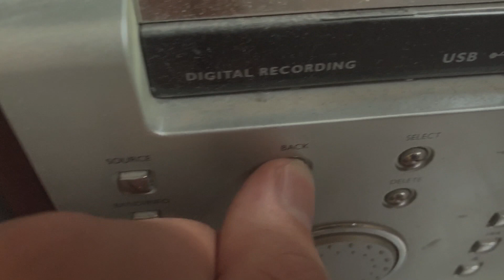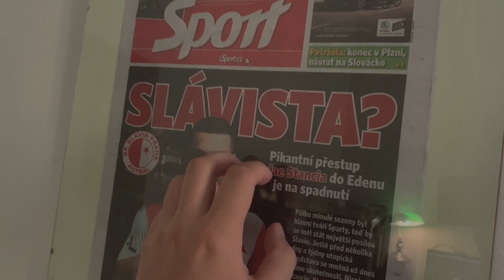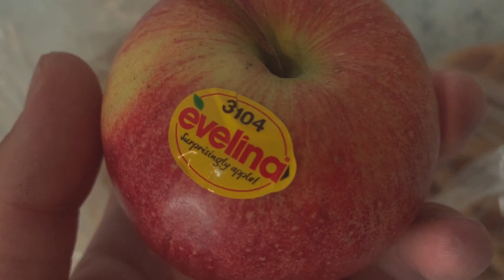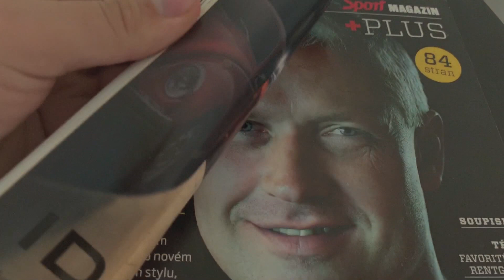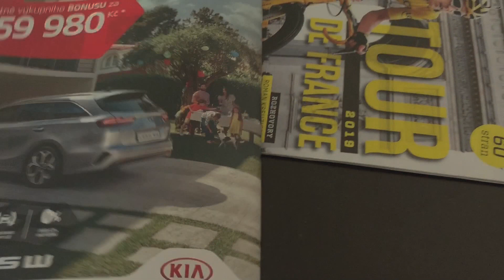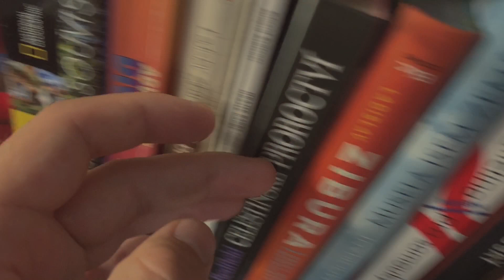ASMR - Tapping po bytě, všechno možné